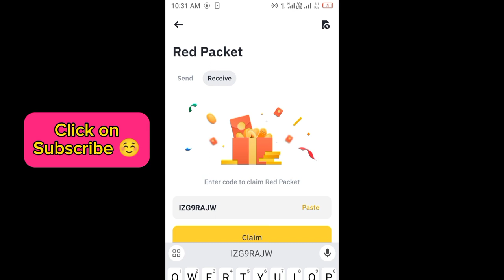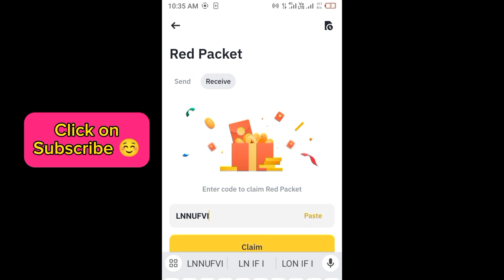Binance red packet code today | LUNC Binance Coin 5 RED Packets 2 May 2024